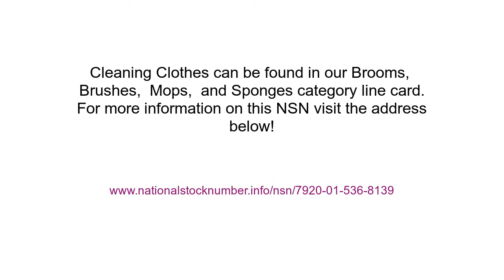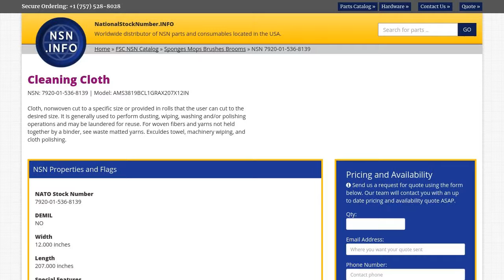NSN 7920-01-536-8139 Cleaning Cloth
NSN: 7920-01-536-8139 a Cleaning Cloth. Part Number: AMS3819BCL1GRAX207X12IN. This product can be located in our Sponges Mops Brushes Brooms section on our